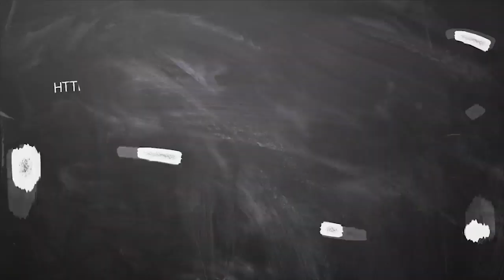May Month Rasi Palan thulam in Tamil 2020 | மே மாத ராசிபலன் துலாம் 2020 | Headlines Tv